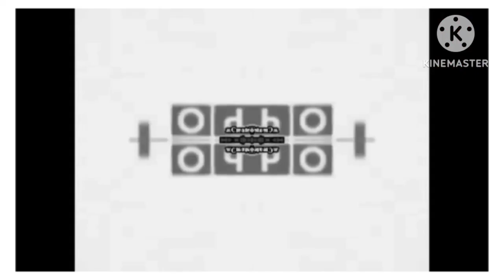Klasky csupo Effects Round 2 Vs Everyone